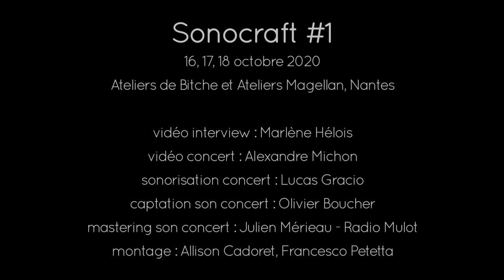[Sonocraft #1] interview Stereo Gun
Interview de Stereo Gun

Sonocraft #1 - 16, 17 et 18 octobre 2020
(Le Filtre à Sons #36)
Ateliers de Bitche et Ateliers Magellan, Nantes

Vidéo interview : Marlène Hélois
Vidéo concert : Alexandre Michon - Les films d'Alexandre
Sonorisation concert : Lucas Gracio
Captation son concert : Olivier Boucher
Mastering son concert : Julien Mérieau - Radio Mulot
Montage : Allison Cadoret, Francesco Petetta